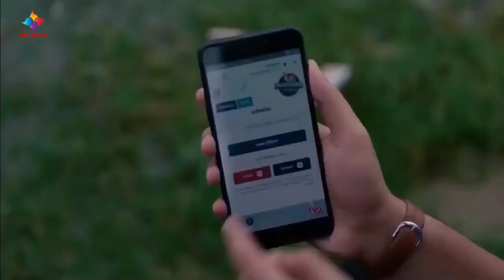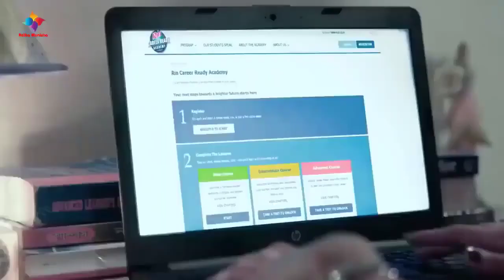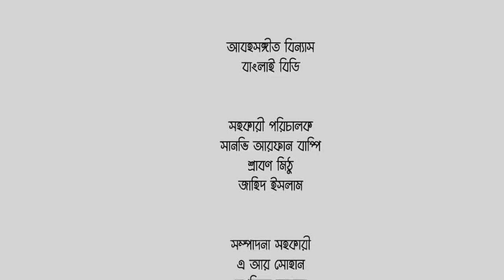Apurbo & Tanjin Tisha Bangla Natok 2020 | Bangla New Natok